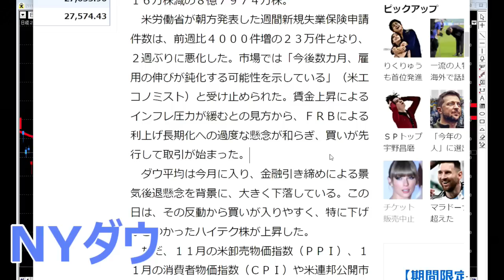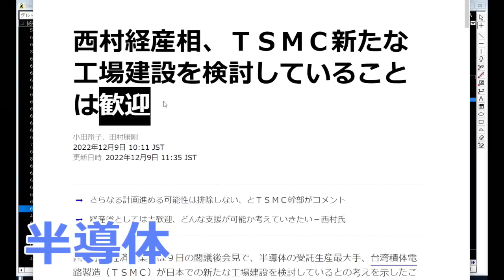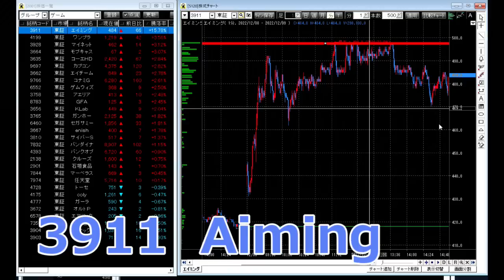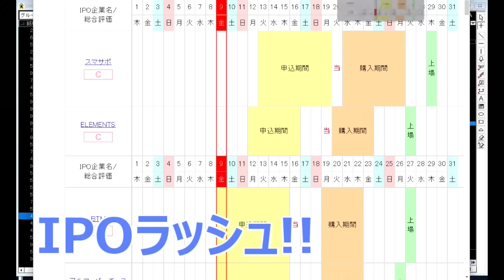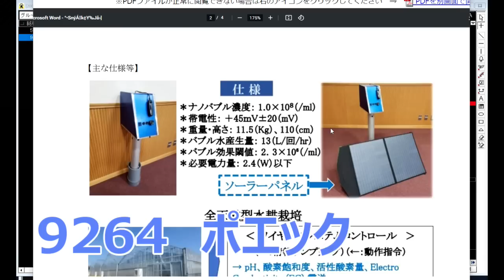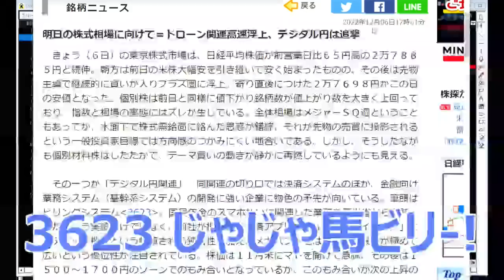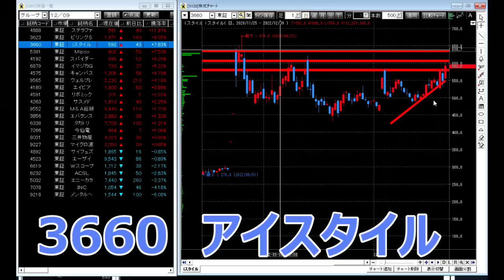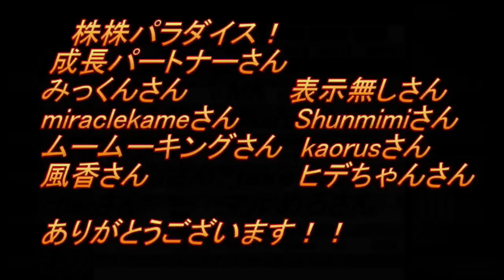株株パラダイス！2022/12/12(月) の注目株を分析！以前、世界的 外資系 金融機関４社に勤務し、統括部長を経験した 株パラ がお送りします！個人投資家の個人投資家による個人投資家のための番組！